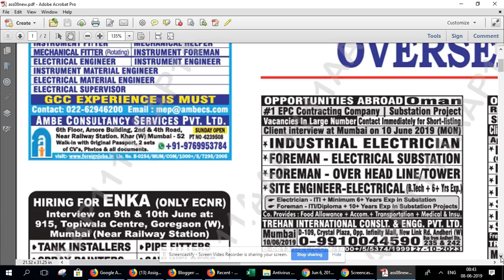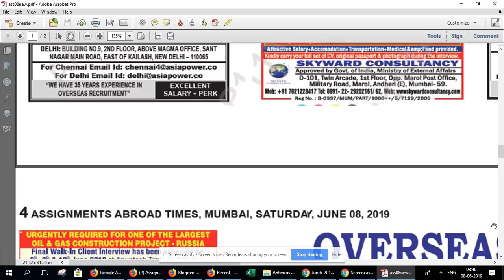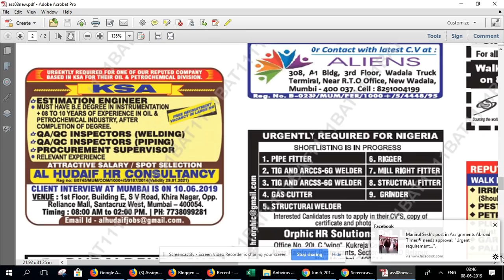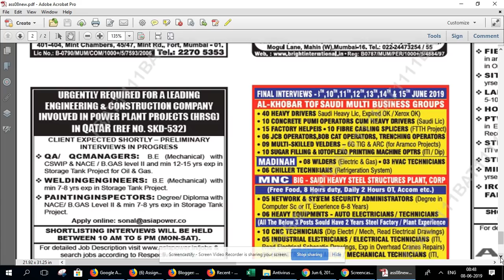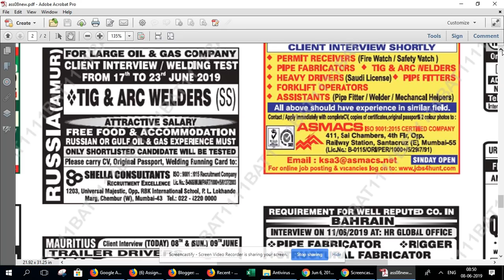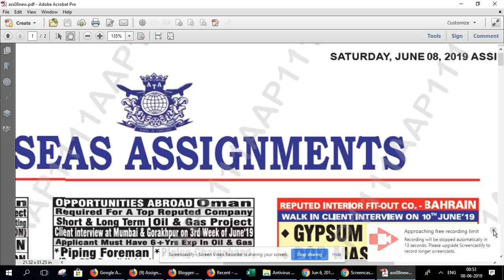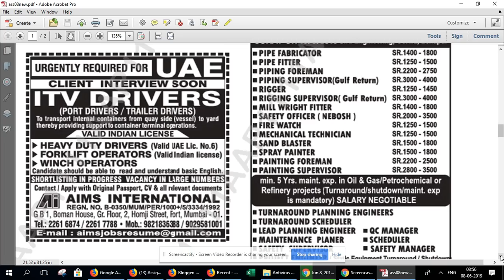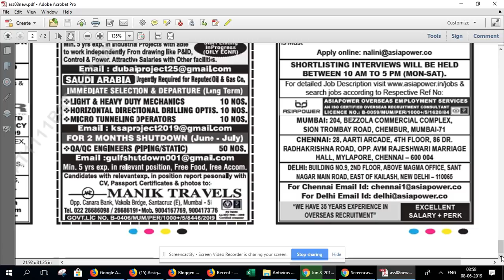assignment abroad times -08th June 2019